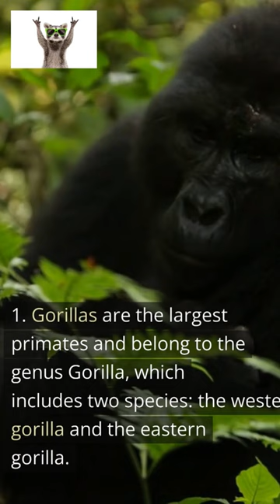How much do you know? Gorillas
Daily videos about animals @NUTSABOUTANIMALS